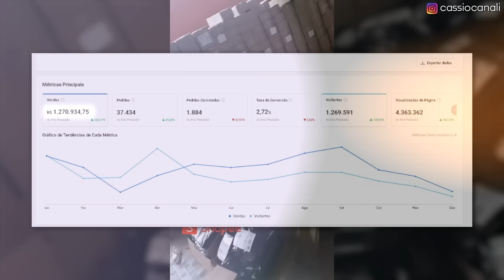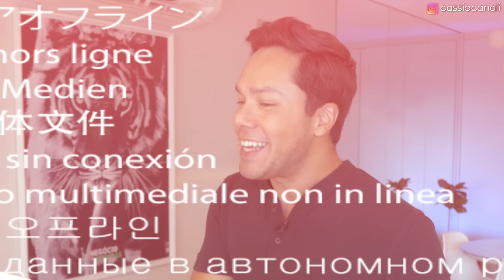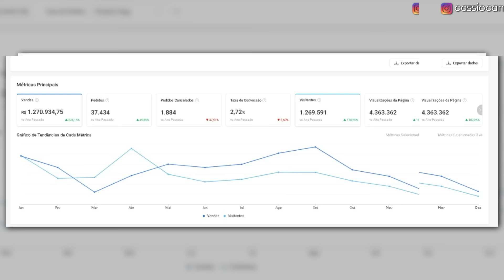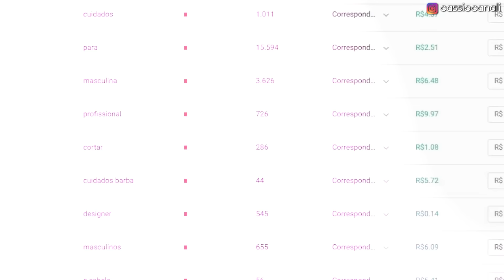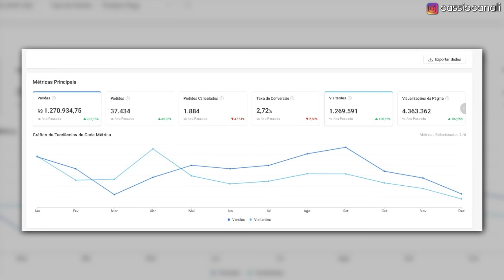Investiu R$300,00 e Faturou R$47.896,00 Em um ÚNICO Dia Vendendo Balas na Shopee [Recordista!]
Você quer aprender a vender no mercado livre todo dia sem gastar um centavo? Então assista esse vídeo.